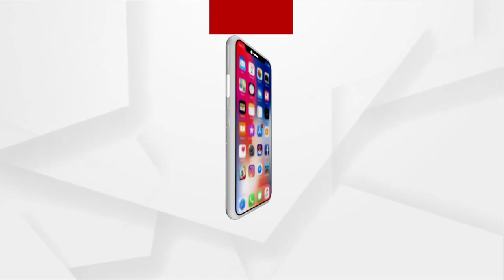ଜମୁଛି ବାଟିଶୋଡ଼ା ବେପାର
ଗୋପାଳପୁର ବେଳାଭୂମି ଆସିଛୁ ମାନେ ବାଟିଶୋଡା ନିଶ୍ଚିତ ପିଇବୁ । ଶହ ଶହ ଲୋକଙ୍କ ବାଟିଶୋଡା ପିଇବା ମଜା ।